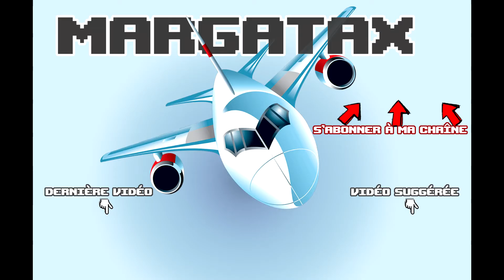Transport Fever - France - #05 - AMELIORATION DU FRET [FR]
Je suis aujourd'hui sur Transport Fever pour continuer la partie française !